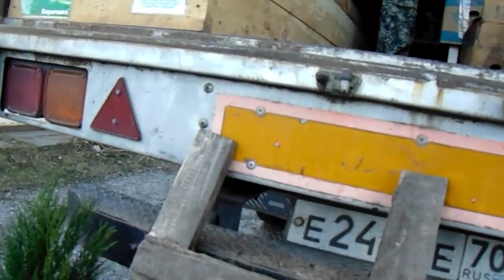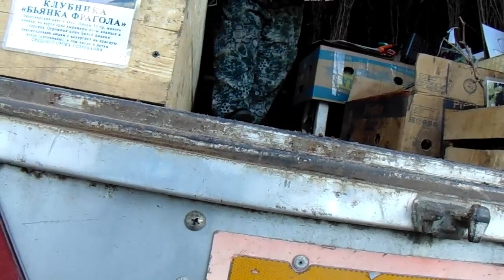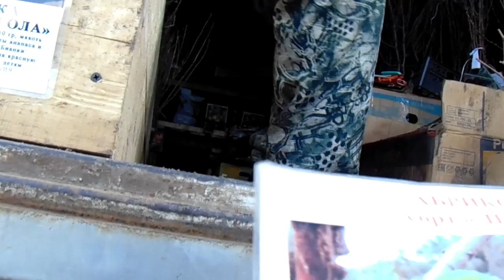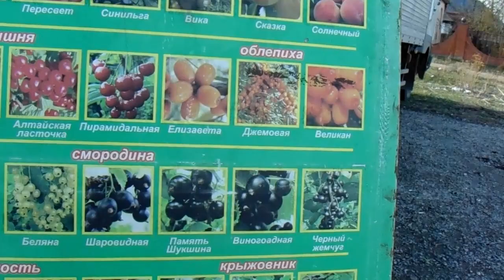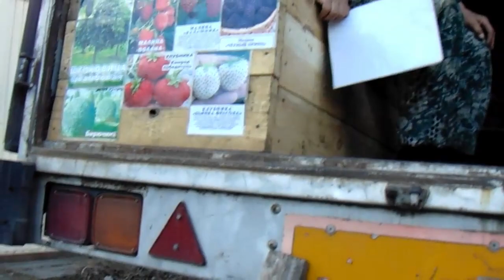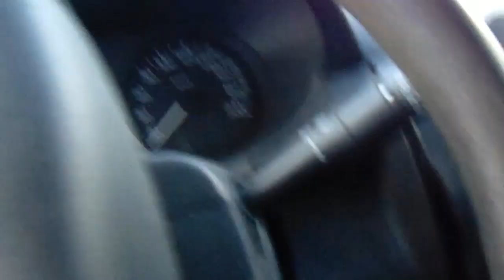Садовод Железов - «минусинские» саженцы? - НЕ ВЕРЮ! Замерзнут.